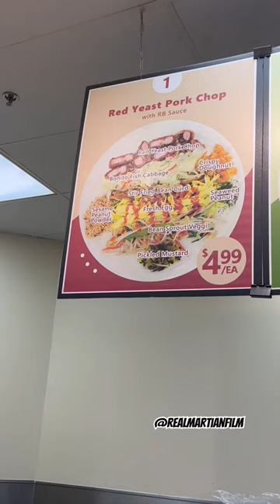$4.99 Chinese Burritos - A Delicious Deal In California!